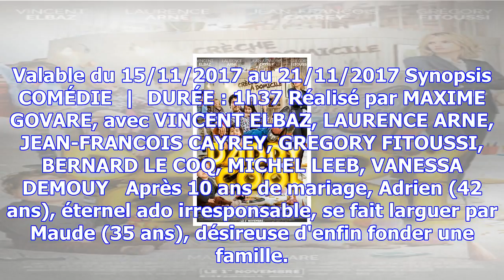[jeu] la sortie du mercredi : daddy cool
Valable du 15/11/2017 au 21/11/2017 Synopsis COMÉDIE  |  DURÉE : 1h37 Réalisé par MAXIME GOVARE, ave...